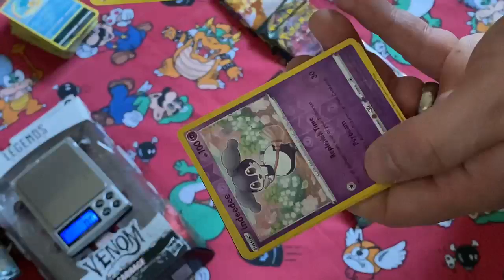Pokemon sword and shield pack opening pack 'J', early retirement or expensive wallpaper? Who knows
Will I get the Charizard card I need to send off for grading so I can retire or at least a semi decent card so I can go on holiday? Or at least enough money from one card to sell to repeat the process? Only one way to find out. Have a nice day and try to catch them alllllll.